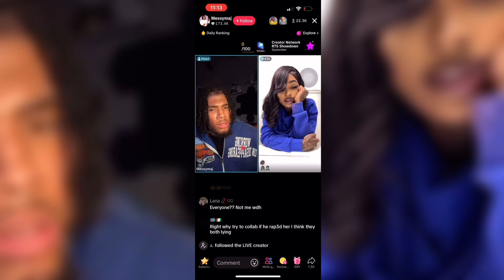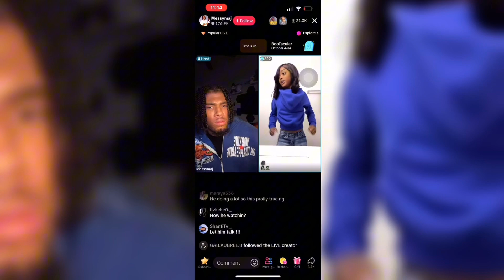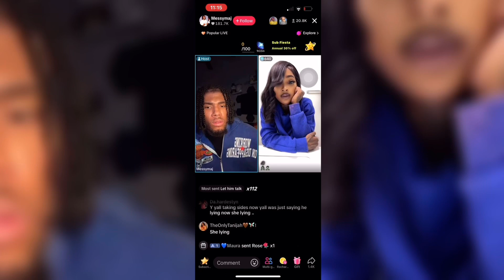Sasha & MessMaj Confonts Jacob For Putting Sasha’s Hand On His D While She Sleeps ( Nunu Bj